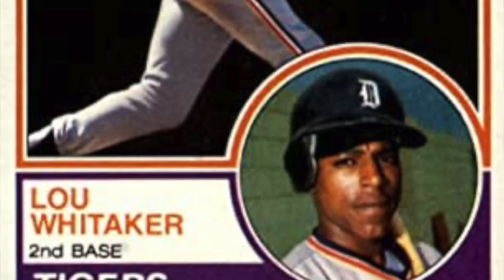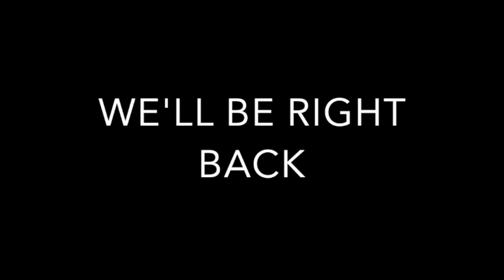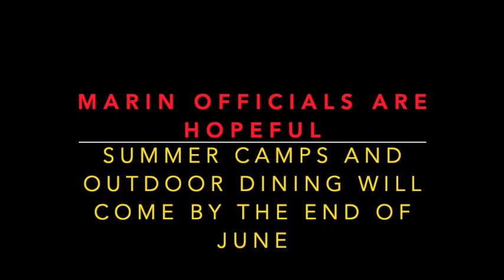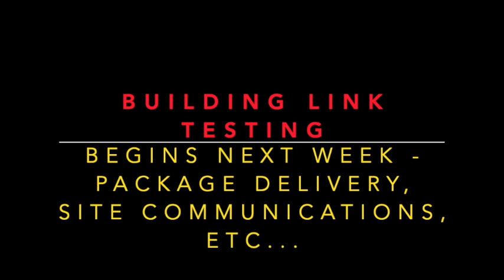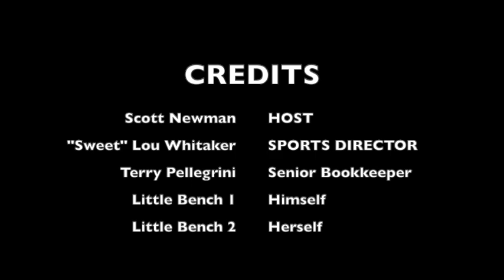The Scott Newman Show Ep. 5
This video is about The Scott Newman Show 5